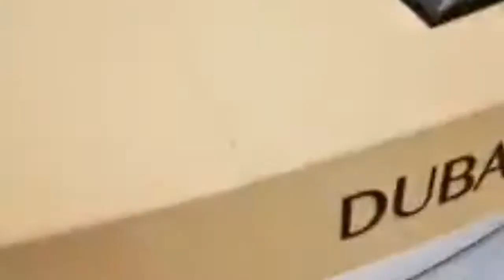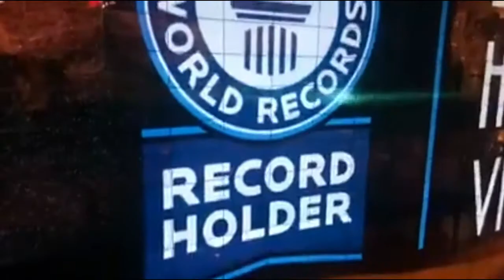Hello dubai (vlogs)